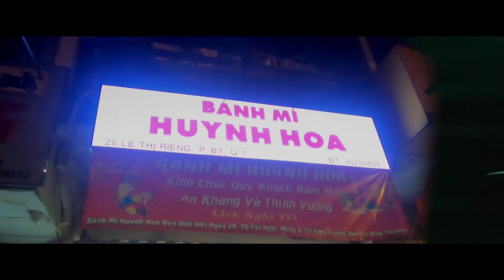THE WORLD OF HEINEKEN - Ho Chi Minh, Vietnam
Bonus: MUKBANG in the end! 😜 Mukbang, short for mga Mukang Bangag